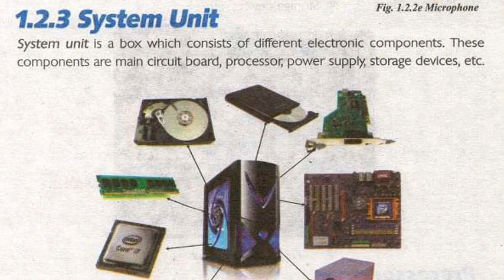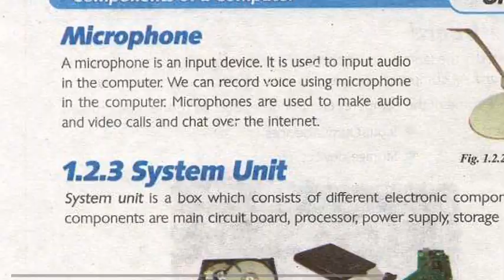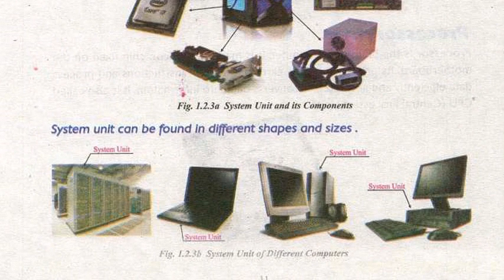System Unit , Class 6th Unit 1 Computer Education